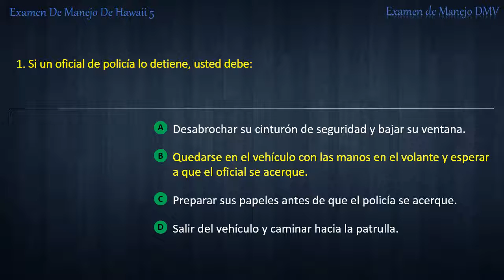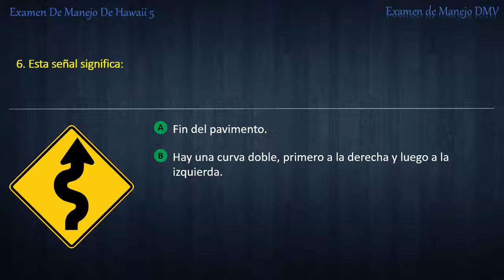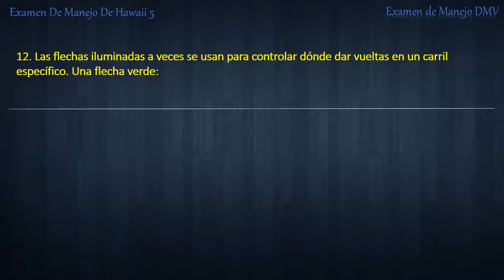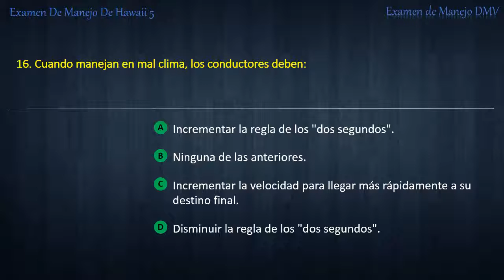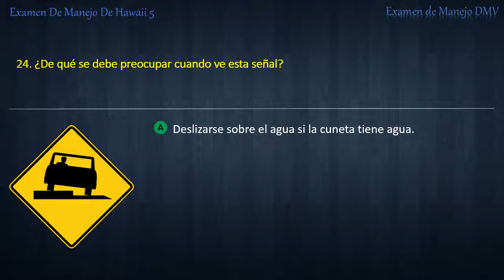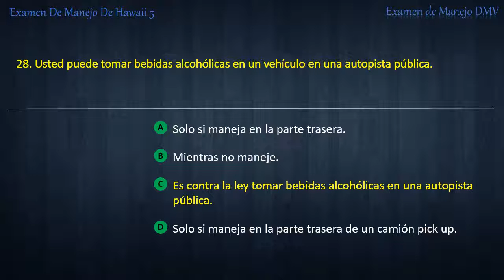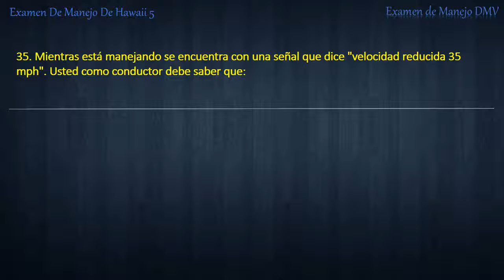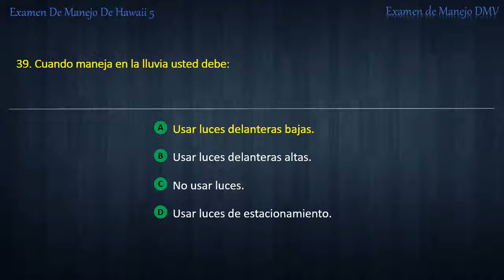Examen De Manejo De Hawaii 5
Por ExamendeManejoDMV